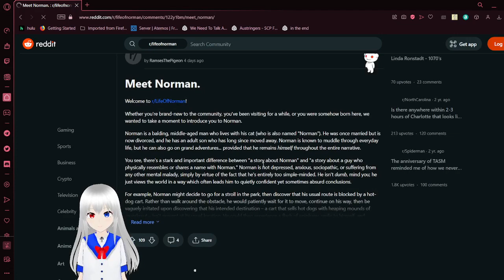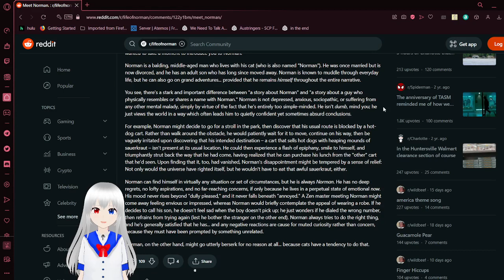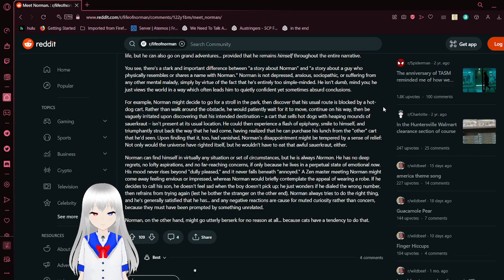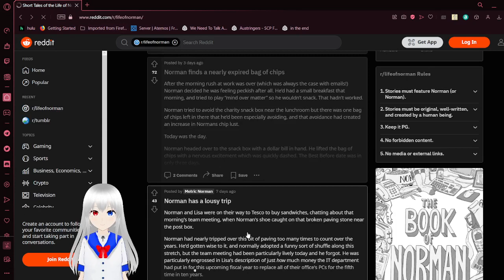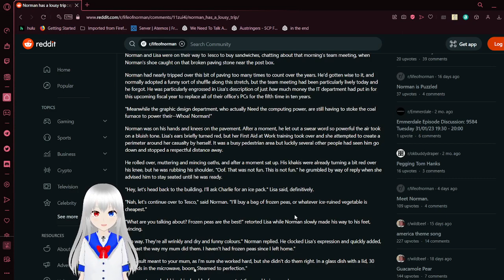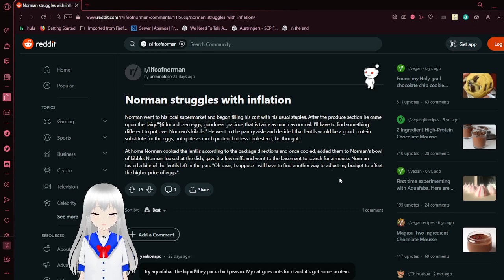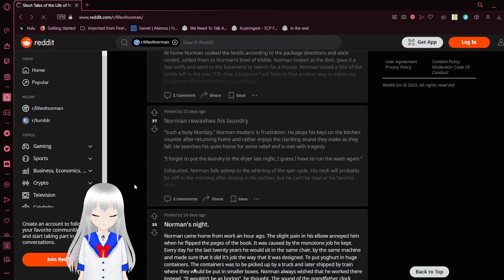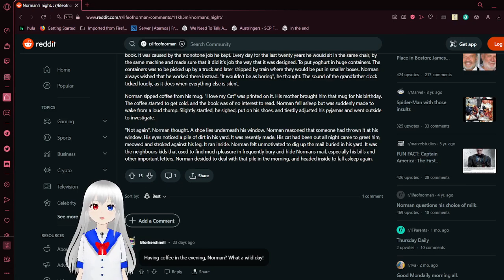Haku reads about Norman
the subreddit about norman, the most normal person to ever norman